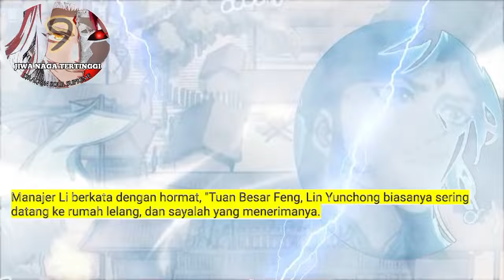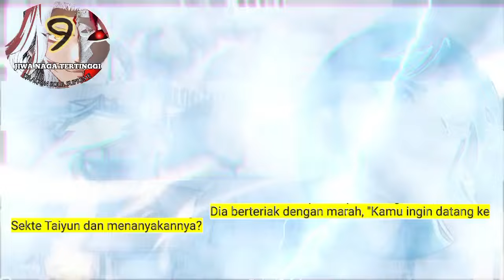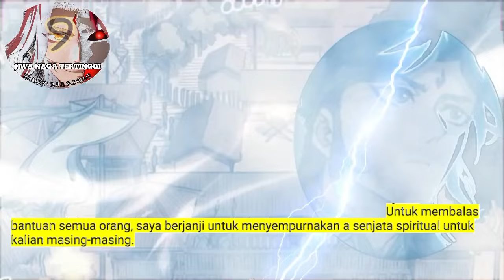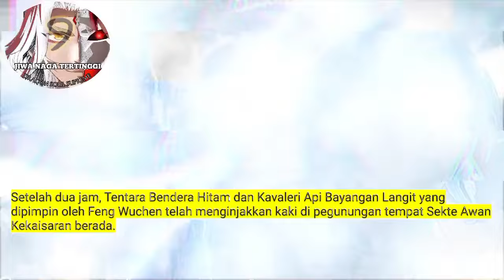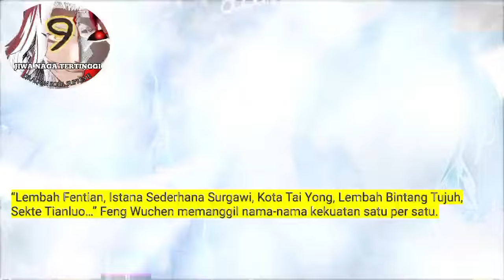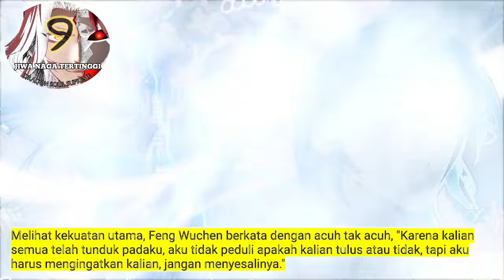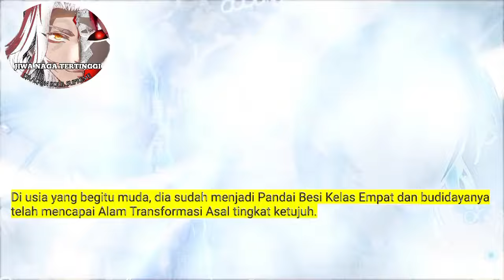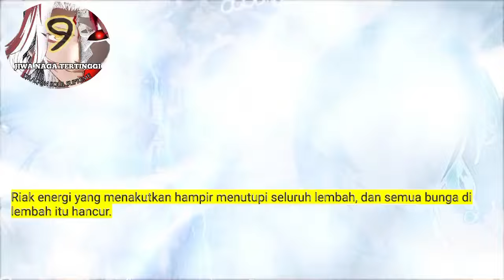Jiwa Naga Tertinggi season 9